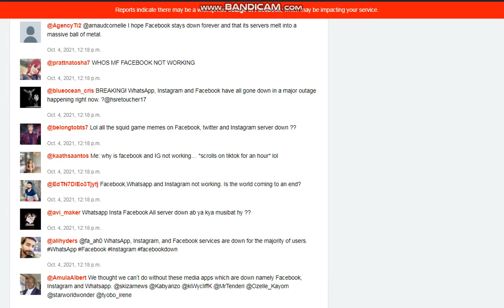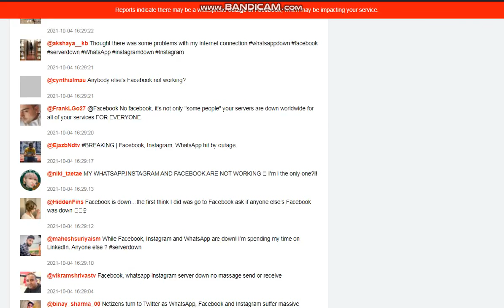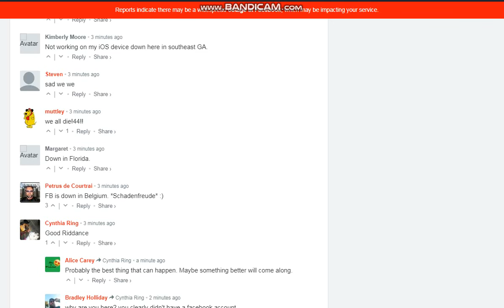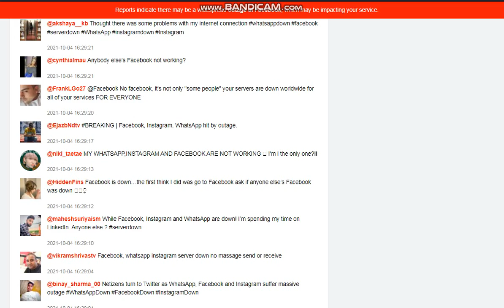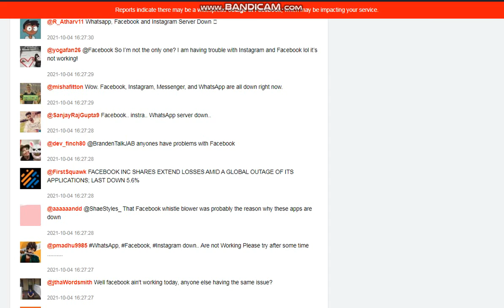WhatsApp Instagram and Facebook have all gone down. Must Watch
The three apps – which are all owned by Facebook, and run on shared infrastructure – all completely stopped working shortly before 5pm. Other products that are part of the same family of apps, such as Facebook Workplace, also stopped working.

Visitors to the Facebook website simply saw an error page or a message that their browser could not connect. The WhatsApp and Instagram apps continued to work, but did not show new content, including any messages sent or received during the problems.